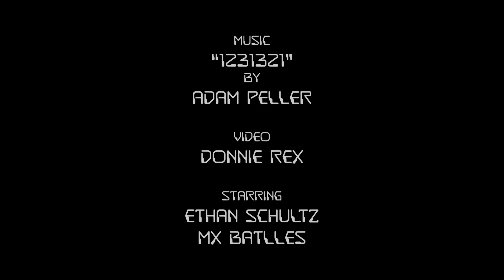"1231321" Absurdist (Official Music Video)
Inspired by the music of Adam Peller, I called upon my brilliantly artistic friends, Ethan Schultz and MX Battles, to collaborate and create this piece. Shot on the streets of West Asheville and along the French Broad River.